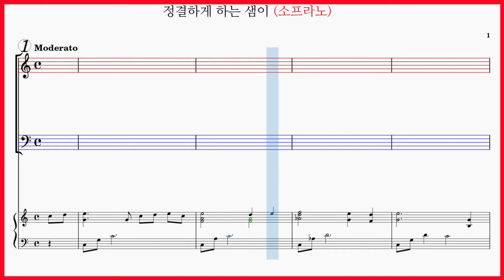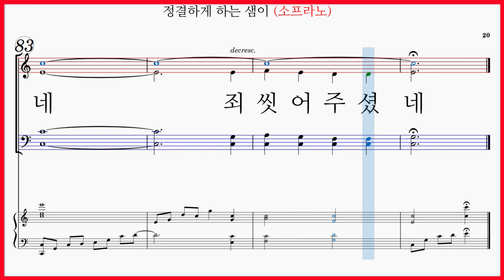[소프라노] 정결하게 하는 샘이(이현철 / M.J. Harris) / I Will Praise Him 파트연습 악보동영상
정결하게 하는 샘이(이현철 / M.J. Harris) 가사

정결하게 하는 샘이 나의 앞에 있도다
성령께서 권고하심 죄 씻으라 하시네
내 가는 길이 좁고 내 뜻대로 안돼도
모든 욕심 다 버리고 주만 따라 가겠네
찬양하리 찬양하리 죽임 당한 어린 양
주께 영광 돌리어라 우리 죄 씻어 주셨네

나의 마음 제단 위에 불길같이 타도다
영원토록 찬양하며 주께 영광 돌리리
감사하신 주의 은혜 나를 영접 하셨네
(주께)내가지은 모든 죄와 허물 용서 하셨네

성부 하나님께 영광 성자 주님께 영광
성령님께 크신 영광 모두 돌려 보낼지어다

우리 죄 씻어 주셨네 죄 씻어 주셨네

정결하게 하는 샘이(이현철 / M.J. Harris) 파트연습링크입니다.